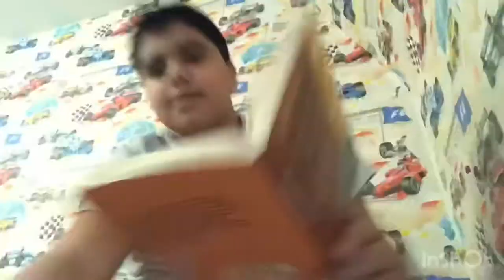24 stunden lang im Kinderzimmer bleiben🙅😳| Omer Abdullah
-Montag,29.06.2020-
24 stunden lang im Kinderzimmer!!

Schaffen wir:
7 Likes gibt es mehr Videos davon
10 Likes ich esse die schärfste Nudeln

DATUM:
03.07: 24H lang im Wohnzimmer
06.07: Fragen von euch beantworten #6
10.07: 24H lang im Küche
17.07: mein 12‘ter Geburtstag
20.07: meine Serie Baraj
24.07: ich teste Virale TikTok lifehacks
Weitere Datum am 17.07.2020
Thank you for:

Sagt NEIN zur Rassismus
bleibt Gesund 😘

Tschüss 👋